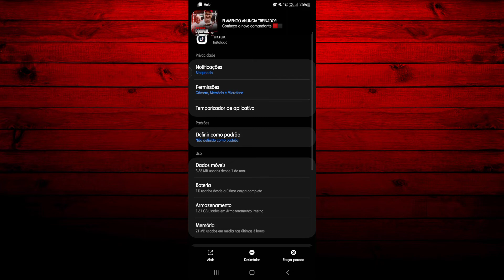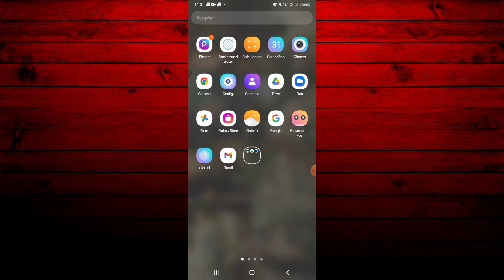COMO BLOQUEAR NOTIFICAÇÕES DO TIKTOK NO CELULAR - Atualizado!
Olá, pessoal. Sejam todos bem - vindos a mais um tutorial do nosso canal. Neste vídeo, lhes ensinaremos a como bloquear notificações do tiktok no celular. Confira!